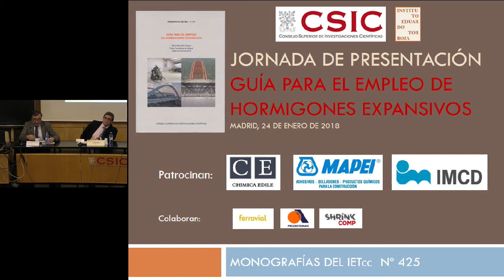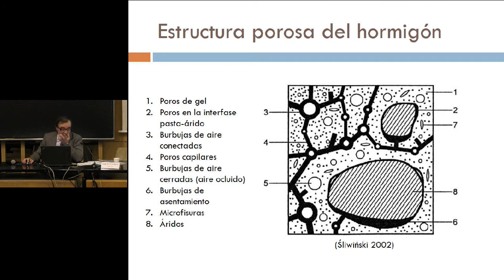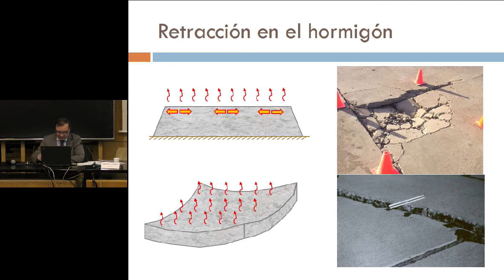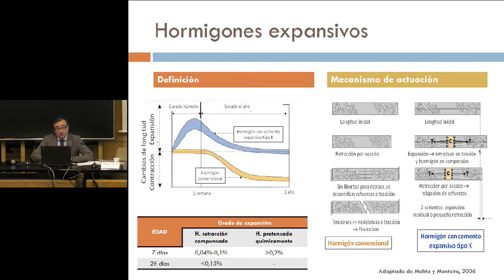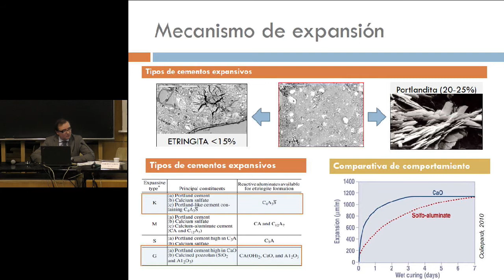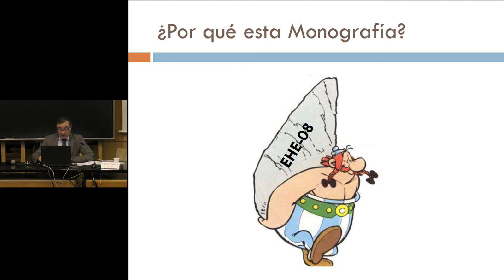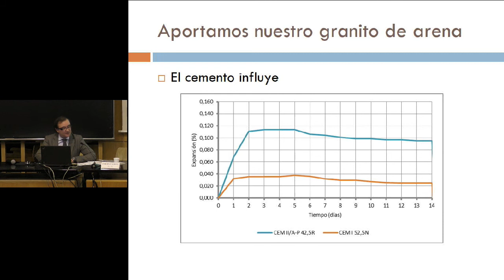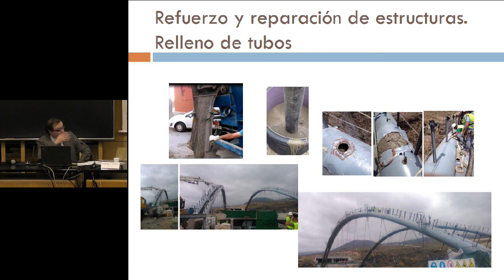Presentación de la Guía para el empleo de hormigones expansivos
David Revuelta - IETCC-CSIC

Los hormigones expansivos constituyen una alternativa eficaz para compensar la retracción que experimenta el hormigón convencional y que puede llegar a fisurar el hormigón cuando los movimientos de éste se ven impedidos. Se fabrican con cementos o agentes expansivos que, al contrario que el cemento portland convencional, expanden durante la hidratación posterior al fraguado. En función de la magnitud de la expansión se clasifican en hormigones de retracción compensada, que experimentan una expansión similar a la retracción de secado prevista, reduciendo los esfuerzos a tracción responsables de la fisuración, y hormigones pretensados químicamente, que experimentan una expansión superior a la retracción de secado y son capaces de pretensar el elemento que forman, por lo que es necesario considerar la tensión y deformación adicionales en el diseño de elementos estructurales. El grado de expansión promovido en estos materiales depende de diversos factores tales como los materiales componentes, la dosificación o las condiciones de curado, factores que se deben considerar en la etapa de diseño.